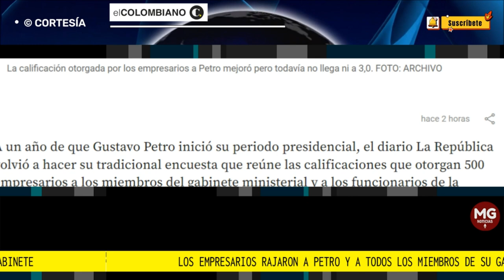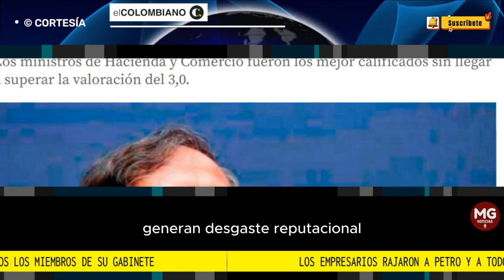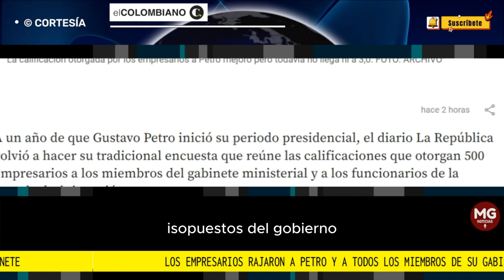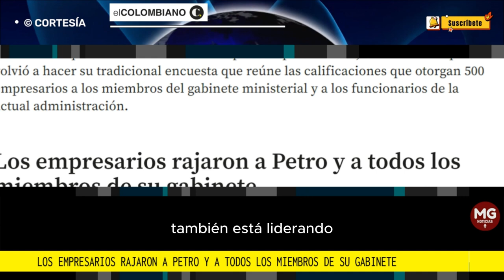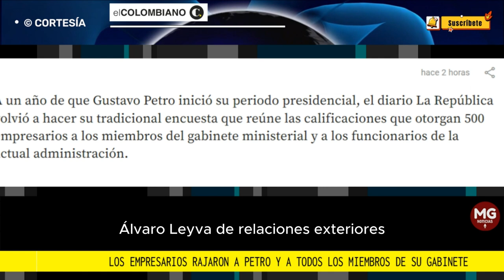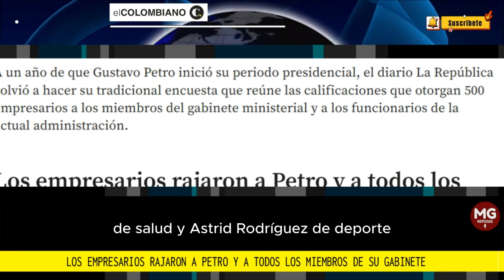⛔ RAJADOS PETRO Y TODO SU GABINETE POR LOS EMPRESARIOS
Los empresarios rajaron a Petro y a todos los miembros de su gabinete
Los ministros de Hacienda y Comercio fueron los mejor calificados sin llegar a superar la valoración del 3,0.